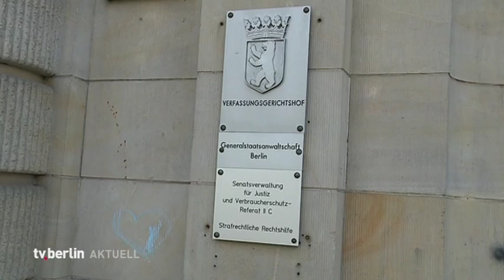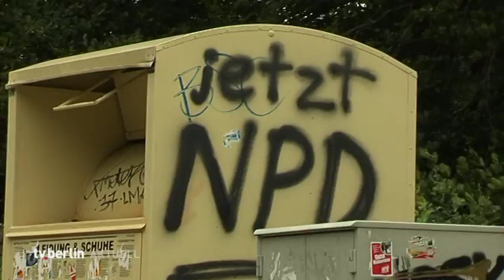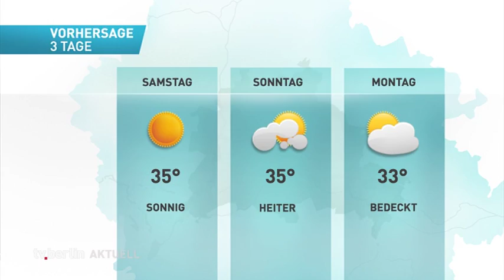Anschläge in Neukölln - Generalstaatsanwaltschaft übernimmt / Die tv.berlin Nachrichten vom 6.8.2020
Die Themen heute:

Verdacht befangener Staatsanwälte bei rechtsextremer Anschlagserie
Ex-Bausenatorin Lompscher droht juristisches Nachspiel
Gesundheitssenatorin Kalayci kündigt Rückzug aus Parlament an